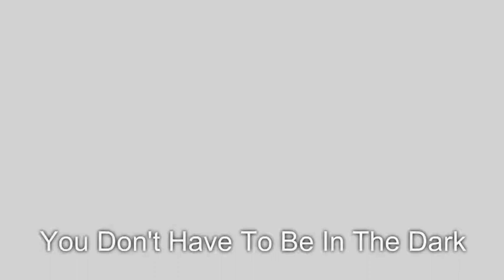caught cheating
We get a lot of questions about how to detect lies in a relationship and though there are ways to catch a cheating husband and ways to catch a cheating wife, it’s important to first know that signs of infidelity in a man or woman might not always be as clear as we’d hope them to be.

Some ways to catch your boyfriend cheating might work with one couple while other ways to catch your girlfriend cheating might only work for you in your own relationship, you need to know this. You’re going to see a website to catch a cheater all over the internet if you just search for it, however signs of infidelity in a woman or man can’t really be dished out in cookie-cutter fashion.

Below are additional terms to help you find us.

adulterous wives
apps for catching cheaters
backward phone lookup
backward phone number lookup
backwards phone number lookup

best cell tracker
bust a cheater
catch a cheater
catch a cheater website

catch cheaters
catch cheating spouse cell phone
catch cheating spouse text messages
catch spouse cheating

catch the cheater
catch your wife cheating
cheaters phone lookup
cheating husbands and cell phones
cheating spouse cell phone

cyber infidelity
dealing with husband's infidelity
dealing with infidelity in marriage
easiest way to catch a cheater
find a cheater